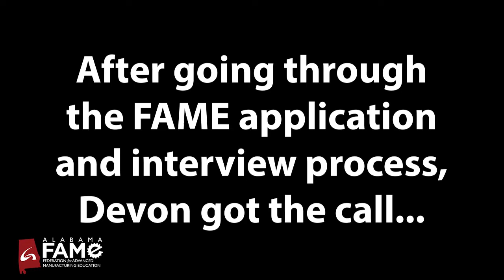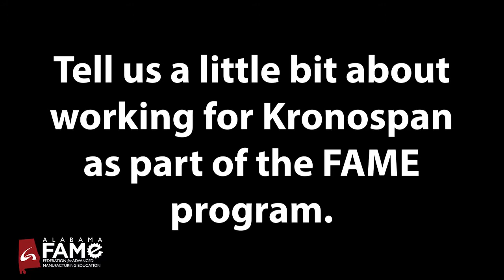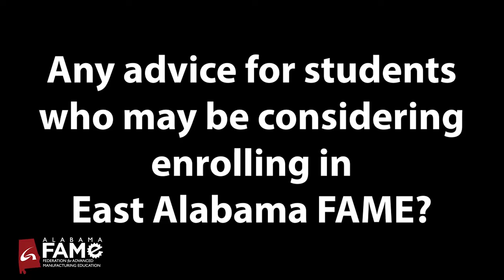F.A.M.E. is an innovative apprenticeship program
Devon Chambers, a student with East Alabama FAME, talks about his experience with the program.